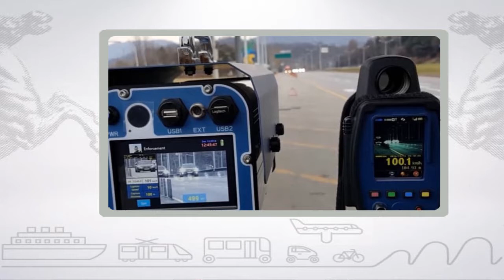Muoversi in Toscana, edizione delle 14:30 del 7 luglio 2017